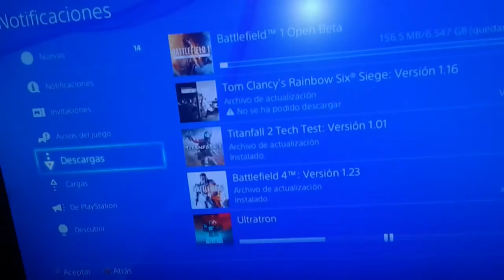Ya estoy descargando battlefield 1